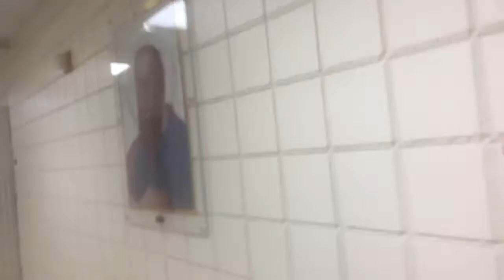ellie grace and annabelle's art review.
i'm not sure what this is. i apologize in advance.

Links -